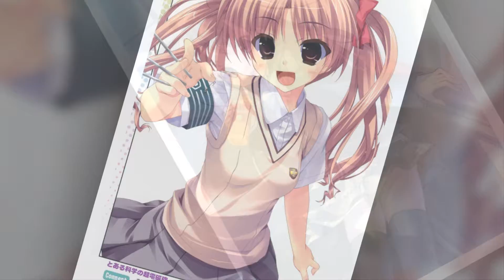Esquisse Dolls of Cradle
crane x anime music video murakami k-on ikamusume takoyaki kogemashita blazer one